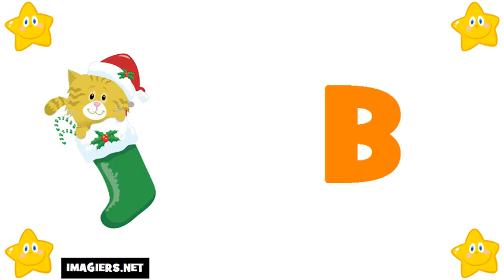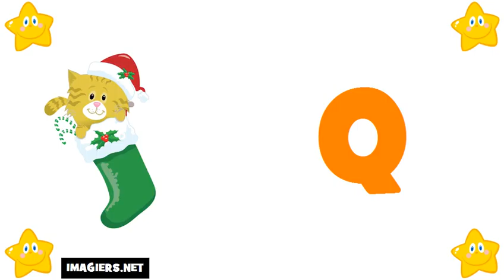Học tiếng Pháp # Bảng chữ cái